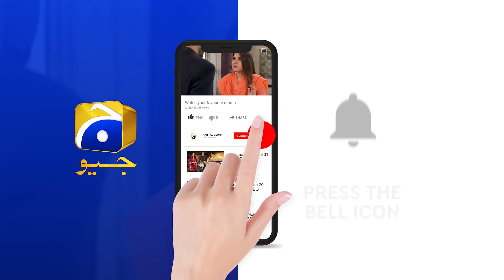Kasa-e-Dil | Last Episode 38 | Best Scene 06 | HAR PAL GEO